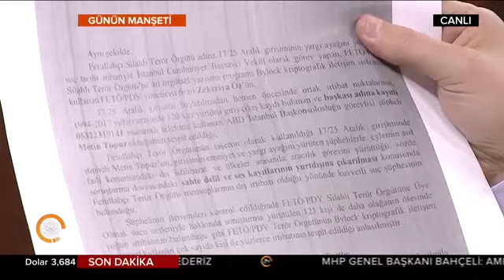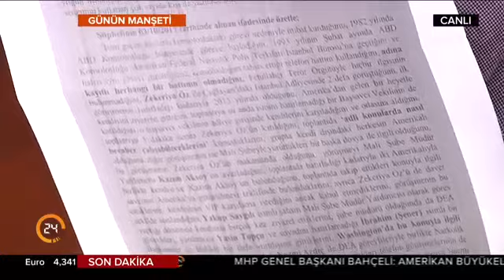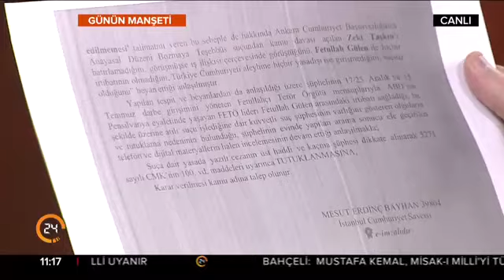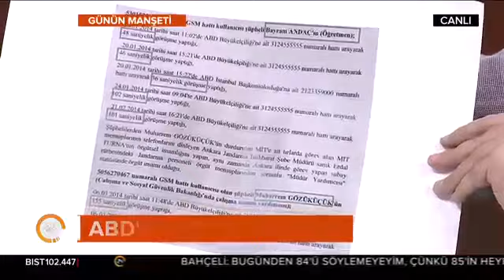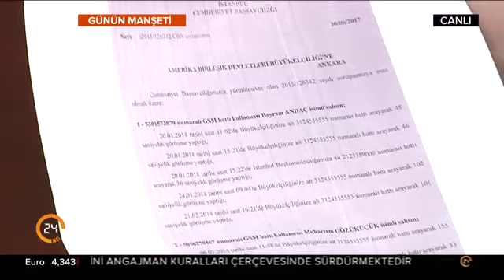Kenan Kıran FETÖ üyesi ABD casusu Metin Topuz'u 24 TV'de anlattı: Büyükelçiliği beni aradı